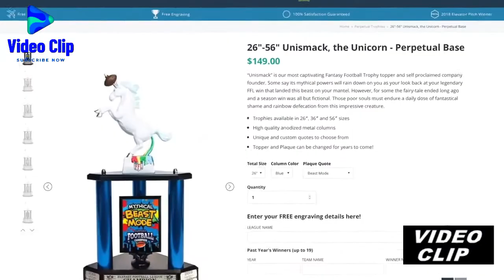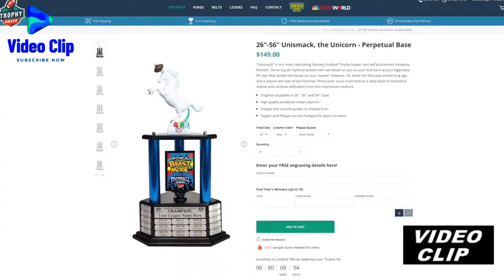DEU RUIM! Johnny Bananas, estrela da MTV, Troféu DROPS Fantasy Football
VÍDEO ORIGINAL NO CANAL HOLLYWOOD PIPELINE

Bem-vindo ao canal Video Clip.

Traremos semanalmente conteúdo com as notícias mais quentes do cinema, séries e curiosidades hollywoodianas.

até logo!
Equipe de Video Clip